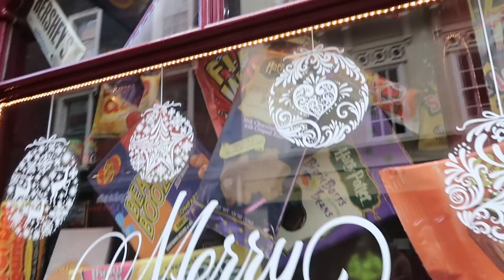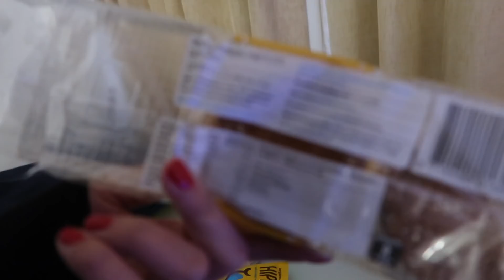BEZOEK IN LONDON & NIEUWE MAKE UP ★ VLOG 958